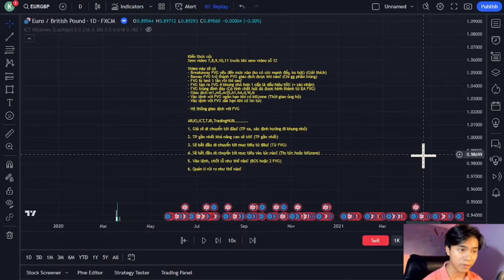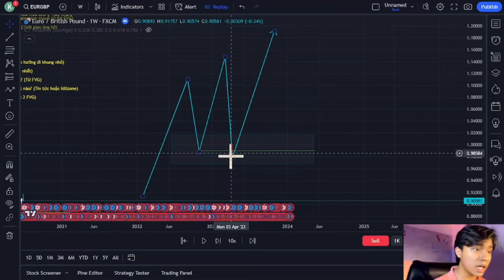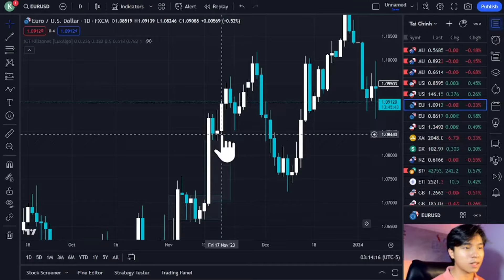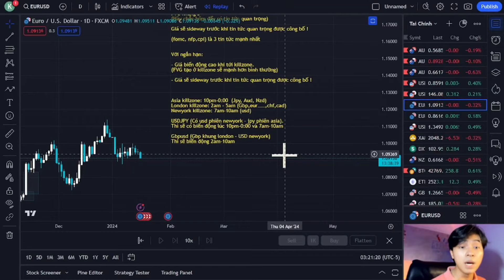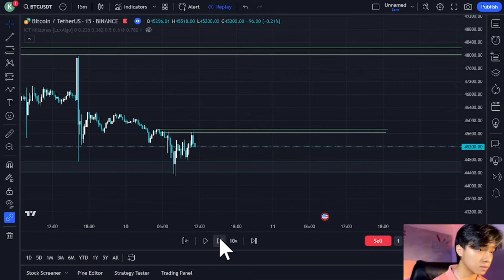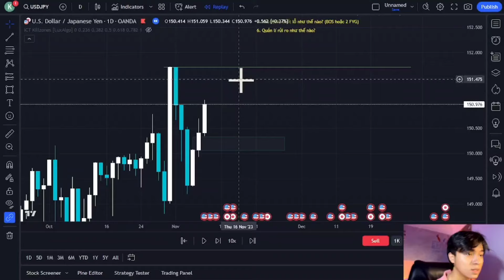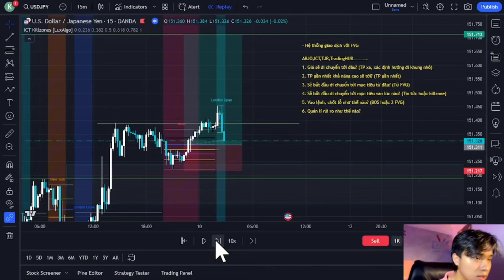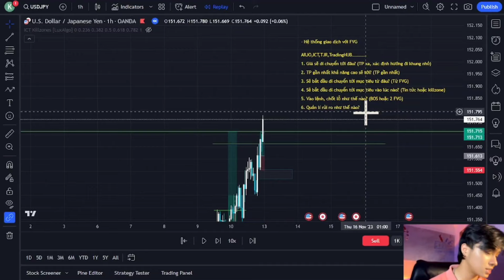Hệ Thống Giao Dịch với Fair Value Gap (Phần 4) | Tu Tiên Ngày 16 | Hoàng Nghệ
Hãy tham gia cộng đồng dạy giao dịch top 1 Việt Nam trên Skool (Miễn phí)